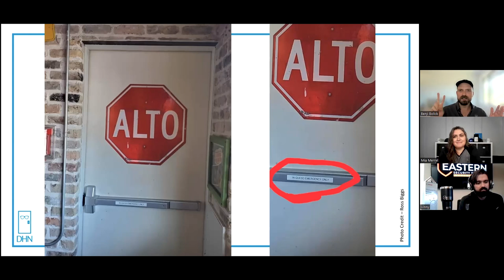Unhinged #30 - the one, the only, Vinny Peone shares his insight on these DoorFails (Part 1)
Our special guest-- Vinny Peone (AKA Mr. Hollywood), Security Tech, with Eastern Security Services. Join us as he shares his insights, knowledge and stories on how what he would do with these DoorFails!